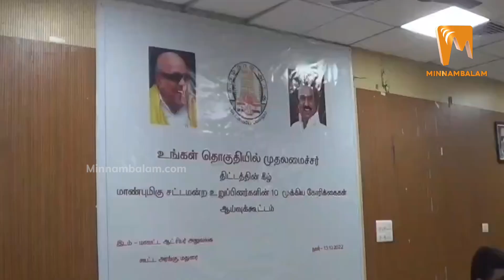வார்த்தையை விட்ட PTR…கோபப்பட்ட செல்லூர்… கூலாக்கிய மூர்த்தி…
CREDITS: Script - Abdul Rafik | Voice - Kalaivani | Editing - Suresh Kumar

About Minnambalam